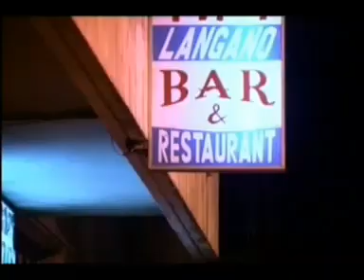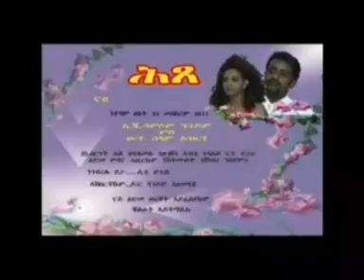Eritrean Full Movie HD --ሰላም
Koke HD# ሰላም